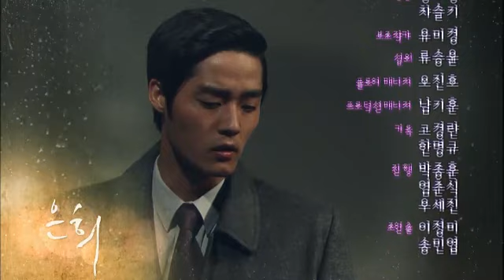TV소설 은희 - TV Novel Eunhee EP136 # 008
Title : TV Novel Eunhee (EP136)

간첩혐의로 잡혀가는 석구, 이 일이 명호 때문인 것을 안 금순은 정옥을 찾아가 한바탕 퍼붓는데... 은희는 정옥에게 석구에 대한 모든 진실을 말해준다. 정옥은 석구를 만나 사실을 확인하고... 석구는 모진 고문을 받게 되는데...